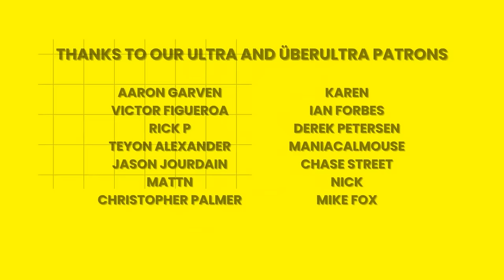COCOON gave us ALL the Emotions * MOVIE REACTION | First Time Watching (1985)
(the discussion part of the Cocoon Reaction)

This first time watching Cocoon Reaction was both anticipated and dreaded by Toy and Tori. Previously they recorded reactions to The Thing and Slither, so when they were told that they will be watching Cocoon, they feared another experience similar to those two.
For weeks leading up to recording the Cocoon Reaction, Toy kept dreading having to go through another horror movie experience. Especially after being told that the film stars Wilford Brimley, who played such a prominent character in The Thing.
Make sure to watch all the way through the Reaction, to see their realization that this movie was not quite what they expected...
This is both Toy and Tori's first Steve Guttenberg movie, but Toy has previously seen Brian Dennehy when she and Hannah recorded a First Blood Movie Reaction.

Our Mailing Address:
Run to the Movies
BOX 14
1180 Baltimore Pike
Springfield PA 19064

Chapters:
00:00 - Intro to the Cocoon Movie Reaction
01:10 - Here we GO! ( Cocoon Reaction )